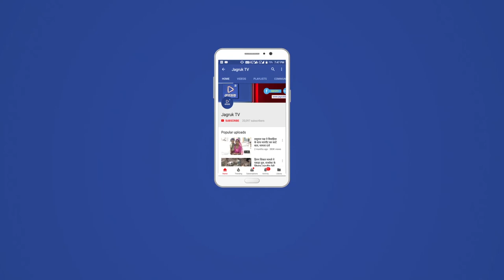JAGRUK TV : आबूरोड : छात्रसंघ चुनाव में फहरा एबीवीपी का परचम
राजकीय महाविद्यालय में छात्र संघ चुनाव में ABVP ने अध्यक्ष उपाध्यक्ष महासचिव और सचिव सचिव चारों पदों पर विजय परचम फहराया । वही प्रतिद्वंदी एनएसयूआई का सूपड़ा साफ हो गया।मतगणना बंद कमरे में की गई।